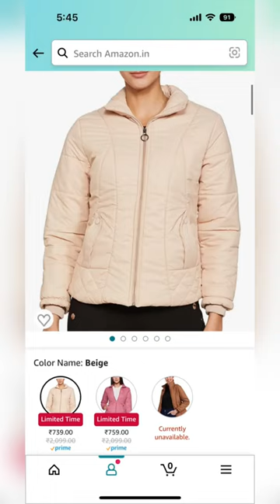Winter puffer jackets under ₹899 from amazon😍